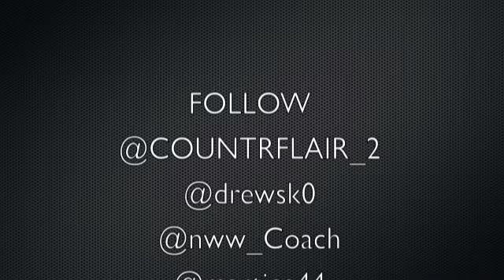Kolgritz - Purple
DREW YOKABITCH , COACH, BRIKK FLAIR, COUNTRY SLIK
McCOY DYNASTY RECORDS
DOG DOO DOO ON MARS